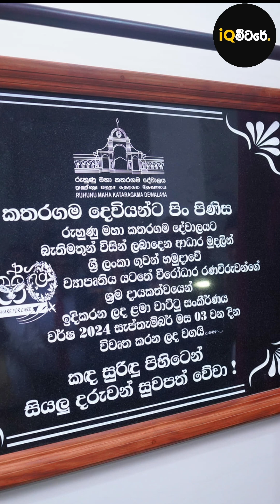මිහිපිටි දෙවිවරුන් හැදුව, දිව්‍ය විමානයක්..